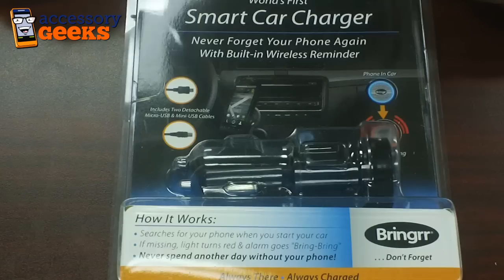Bringrr Smart Car Cell Phone Charger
This unique Smart Car Charger could be the mobile charging solution you've been looking for!